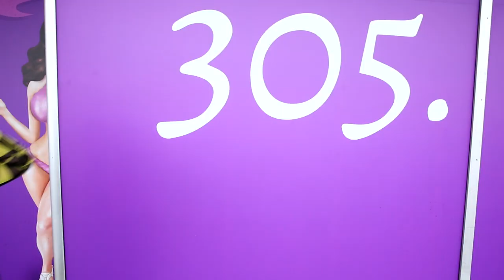El Tacaño y los audífonos